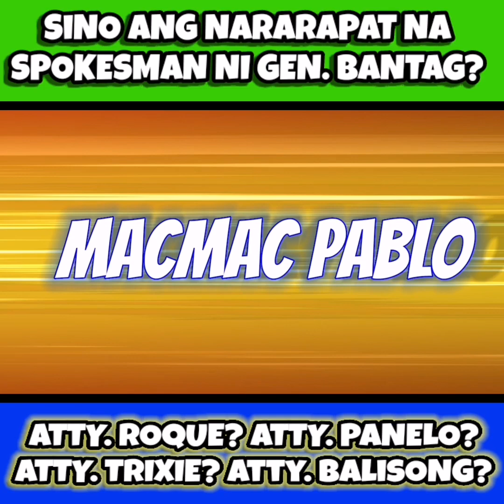Sen. Loren Legarda, Ginisa Ni Idol Raffy sa Senado?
Sen. Loren Legarda, Ginisa ni Idol Raffy Tulfo

SenLoren Legarda
Raffy Tulfo